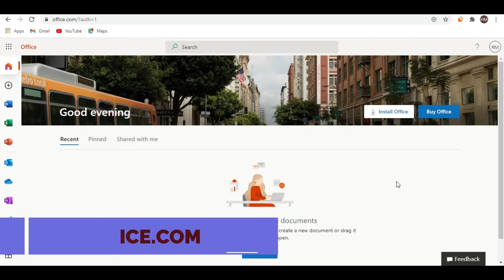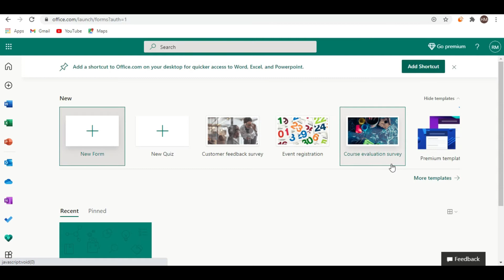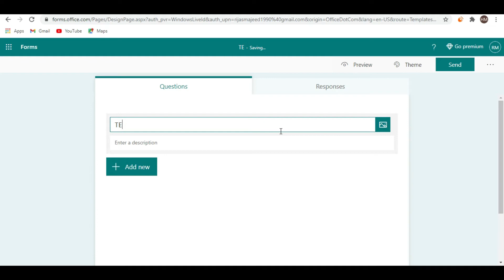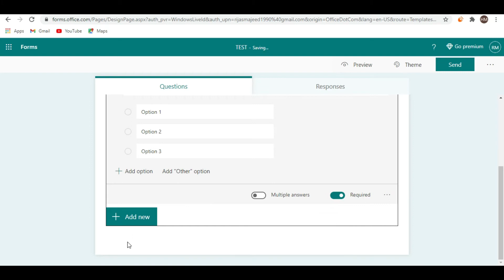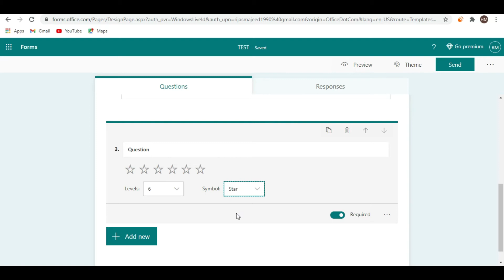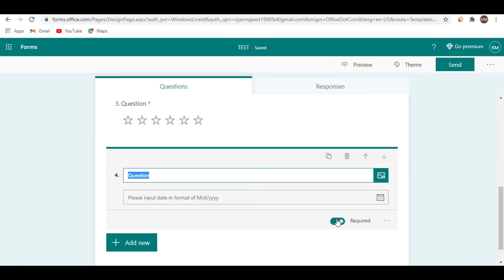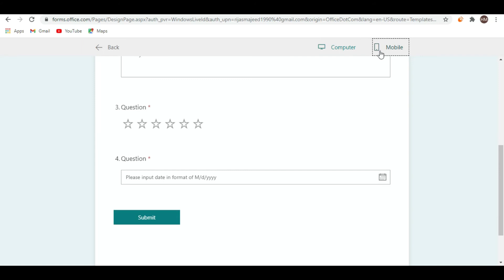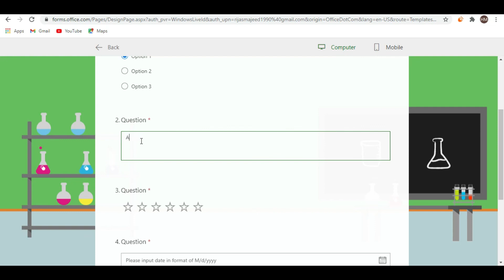How to Create MS Forms | Think Different